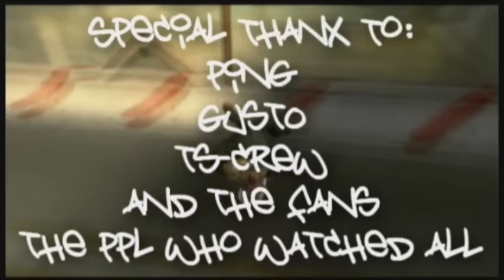cWalker - Mixtape 2 [Re-Issue]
(connect to 2380+ servers in 56+ countries, military-grade encryption, web activity remains private, bypass geographic content restrictions online.)
. OPEN DESCRIPTION

this was a very big milestone of my THPS 'career'. the original release date was September 2009 or something. it got lost since youtube was blocking lots of music.